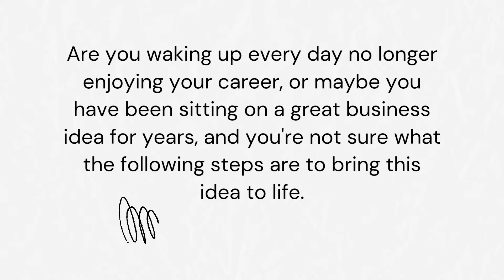Stop People pleasing- Generational Patterns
Typically, people pleasers are…

Several yellow smiley face balls sit in a pile. What makes a people pleaser.+ afraid of being rejected or abandoned

+ preoccupied about what others think and feel

+ fearful of saying no, setting limits, or seeming “mean”

+ hungry for the approval of others

+ stuck in relationships where they give more than they get

+ overworked because of an overdeveloped sense of personal responsibility

+ neglectful of their own needs

+ exhausted, overbooked, and burned out trying to take care of others

If you’re ever feeling stuck about what makes a people pleaser, go back to item #1 on the list above.  Fear of rejection or abandonment drives pretty much everything a people pleaser does.

Commonly, you’ll see people pleasing along with one or more of these traits:

-low self-esteem

-overachievement

-strong need for control

-type A personality style

–perfectionism

So, now we know what we’re looking for.
Does this all sound familiar?
Would you like to learn more about people pleasing and how to make lasting changes in a gentle way?

Here's your opportunity to get a free discovery call click the link today to get started